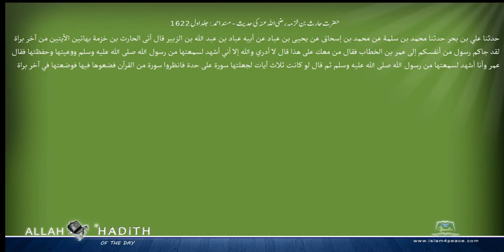حضرت حارث بن خزمہ رضی اللہ عنہ کی حدیث مسند احمد Musnad Ahmad Islam4Peace com